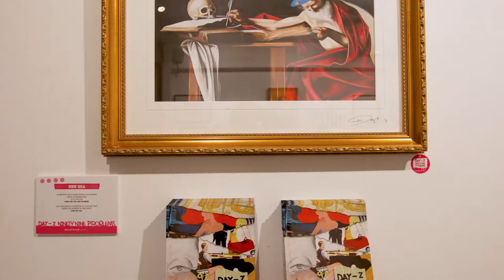Day-z talks about 'Ninety Nine Problems' - an art exhibition with Beautiful Crime Gallery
Day-z talks to independent curator, Luciana Garbarni about her take on the Western world's 'Ninety-Nine Problems' and paying homage to the Old Masters with a modern twist.

Directed and produced by Charlie Pryor, the film features live footage from urban artist Day-z’s solo exhibition, ’99 Problems’ at Beautiful Crime Gallery.  The show offers a collection of provocative new works surrounding themes of contemporary, social and political culture, all of which incorporate a tongue-in-cheek humour that Day-z has quickly become known for.

The show ignites topical themes of a new era, and Day-z plays upon these by meshing modern issues with famous classic paintings or traditional cartoon characters - whether this be Snow White listening to her iPhone or Caravaggio’s Saint Jerome sporting a New York baseball cap.

Our obsession with global brands and our handling of certain issues such as immigration feature, alongside some more humorous fun-poking at J.F. Kennedy with 'Marilyn Calling' on his phone.

The show also pays homage to the craft and techniques learned from classical Old Masters who Day-z is a huge fan of, with her own signature style of drawing. A revitalisation of the old in to new in this way is also a nod to the likes of Banksy and other anti-authoritarian urban artists who address issues surrounding the downfall of humankind with a touch of humour.

beautifulcrime.gallery

Many thanks to Jar Kitchen for the amazing canapés